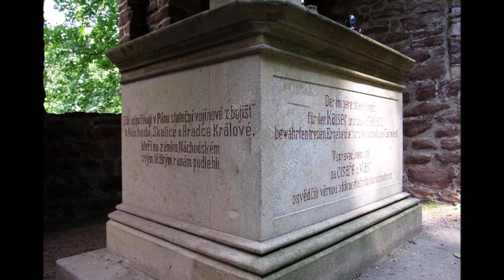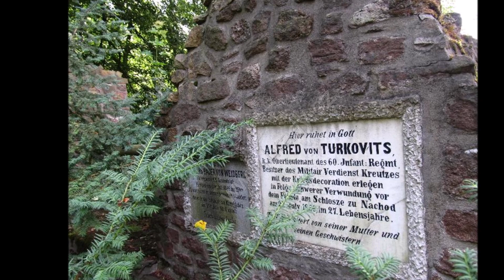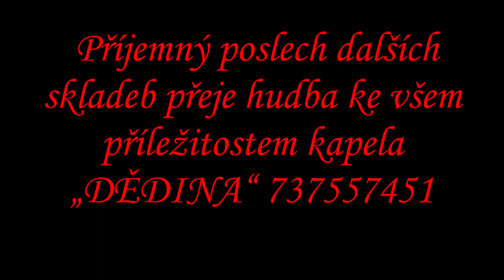SBOHEM DOMOVE smuteční pochod Ladislav Kubeš Vítězslav Dědina